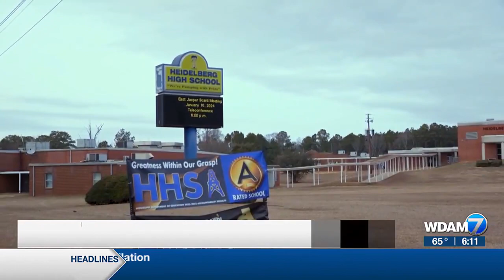Darryl Carter wins Golden Apple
Heidelberg High School didn't hold back when it was time to show the Golden Apple Award Winner High School Football Coach Darryl Carter love and appreciation.